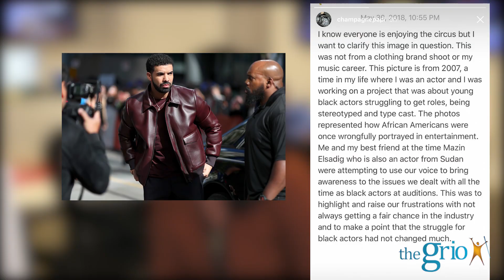The Download | May 31, 2018